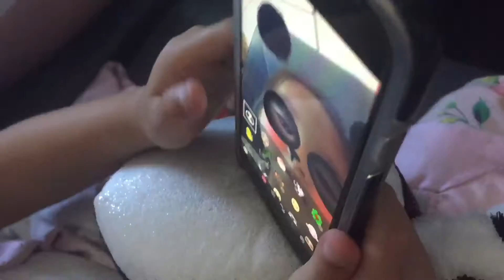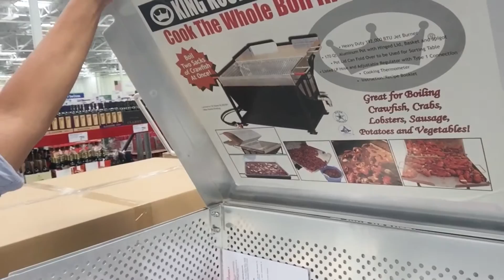GIRLS SO HAPPY TO BE HOME!!!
Welcome to MOHO VLOGS!!
We're finally home! Nothing is  like being home. Feels like im in Heaven. This video concludes our trip to New York City and Washington D.C. We had a great time.
Hope you guys Enjoyed and Dont forget to give me a THUMBS UP for more Videos!! =)